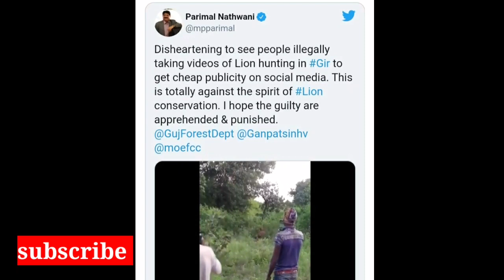Cow kept as a bait for Lion to gain cheap publicity || horrifying video || MUST WATCH THIS VIDEO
Lion hunts down cow at Gujarat's Gir
A video of an Asiatic lion from Gir forest has emerged where it can be seen hunting down a cow, which was kept as a bait for the lion. Some people had placed the cow to lure the carnivorous so that they can take video and share it on social media.
Meanwhile, the forest department has taken congnizance of the matter and has initiated a probe.
Parimal Nathwani, Director of Corporate Affairs and wildlife enthusiast posted the video and wrote, "Disheartening to see people illegally taking videos of Lion hunting in Gir to get cheap publicity on social media.

My channel only one Sumit brings latest updates on viral news and videos.